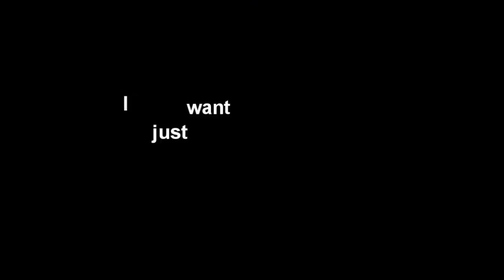Oi Oi K.O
Happy Birthday Bro , wish u were here man :P
Enjoy ur time !

Anime: Animatrix
Song:Track 74